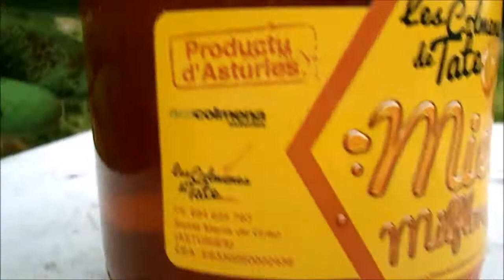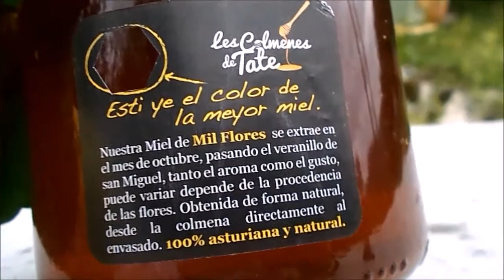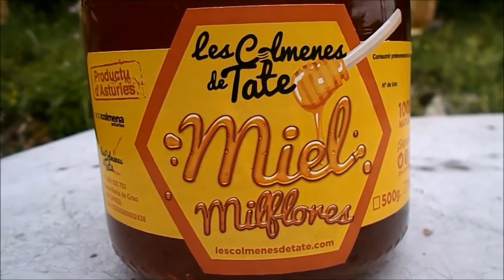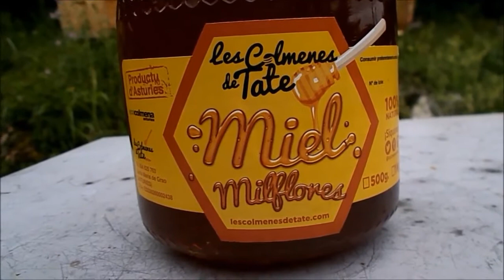NUESTRA MIEL, NUEVA ETIQUETA.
Os presentamos la nueva imagen de nuestra miel y que mejor manera de hacerlo que en nuestro colmenar rodeado de abejas. Cambiamos la etiqueta de los botes por nada más y nada menos, que 3 etiquetas, como podéis ver en el vídeo. Ya sabéis consumir nuestra miel que ye 100% asturiana y natural. Saludos tater@s¡¡¡